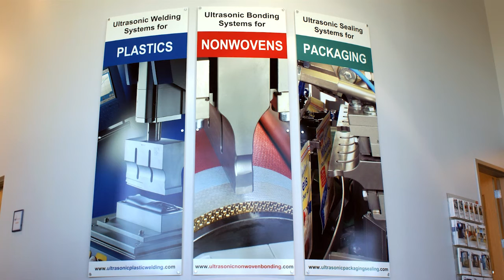Ultrasonic welding, bonding and sealing by Herrmann Ultrasonics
We are The Recognized Technology Leader and a manufacturer of ultrasonic welding machines, generators and sonotrodes.
The PLASTICS division offers solutions for the joining of injection molded thermoplastic parts. Ultrasonic welding is clean, safe and environmentally friendly. It is impossible to imagine industry without this joining technology in various market segments. We offer patented solutions for welding applications with the highest strength, precision and repeatability.

The NONWOVENS division offers applications for continuous production in the fields of bonding, laminating, embossing, perforating, sewing and cutting of nonwoven, foils, paper and filter materials. In close cooperation with our customers we have become the market leader by developing innovative ultrasonic components.

The PACKAGING division offers fast and airtight ultrasonic packaging sealing solutions with a focus on high throughput and sustainability. Different materials and new packaging designs require continuous development of new economic solutions for the packaging industry. We develop and deliver the complete solution for the packaging machine and incorporate ultrasonic sealing -- fast -- safe -- airtight. In addition, we offer solutions for food cutting by the use of ultrasonic knives.

Our dedicated sales engineers with their extensive training and knowledge are available to meet with you. Our consultation will be supported by our experts in the modern and technologically advanced local application laboratories. We will find a solution for your joining challenge.